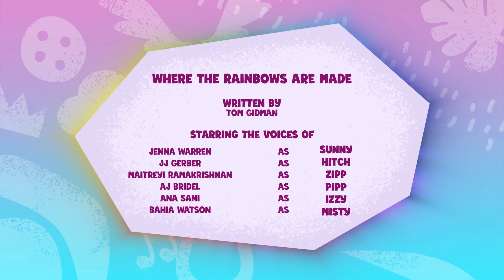My Little Pony Tell Your Tale - Where the Rainbows are Made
Rainbows are disappearing into the sky. The Mane Six venture into the place Where Rainbows are Made to fix the problem.